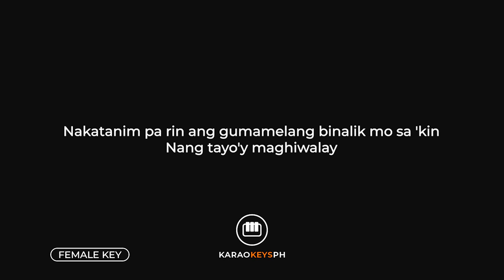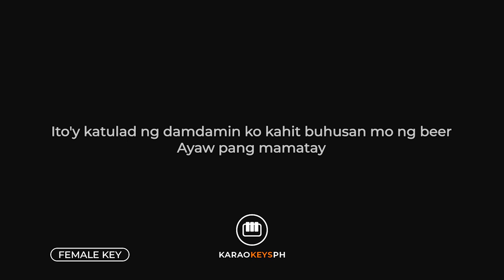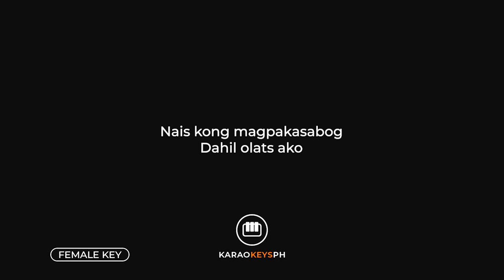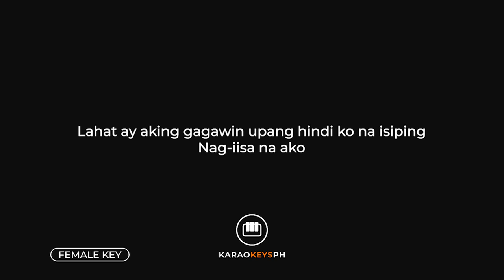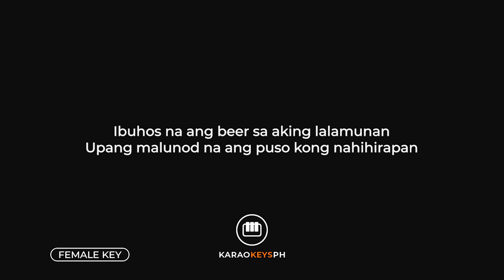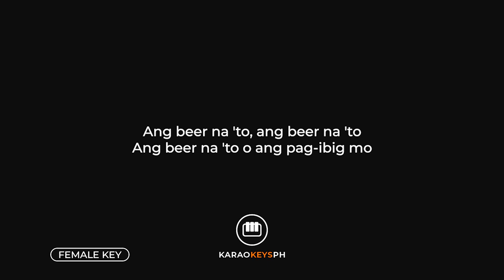Beer - Itchyworms (Female Key - Slow Piano Karaoke)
Piano karaoke and backing track for Itchyworms' hit song "Beer". This is the female key version of the song.